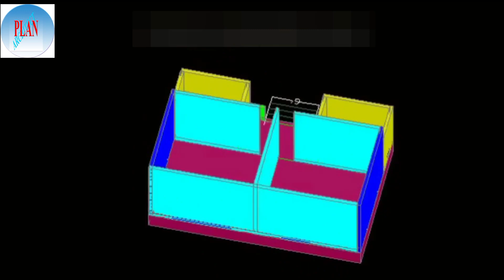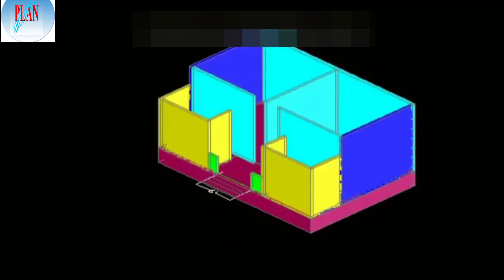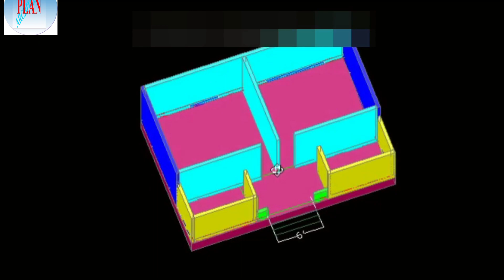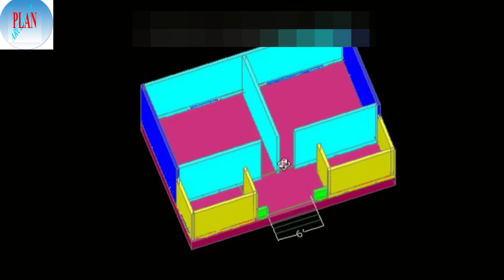৪ রুমের টিনের ঘর ডিজাইন।।টিনের ঘর।। খরচ সহ বাড়ি ডিজাইন।।২ রুম।।৩ room।।Architect Plan.House Design১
বাড়িটির বিস্তারিত বিবরন:-
Land Area493Sft,
 Land Area=1.13 Decimal,
MODERN CIVIL ENGINEERING,
 Land Area=0.68 kata,
দৈর্ঘ্য ও প্রস্থ্য:-L=27'0",B=18'3",
BED-1:-13'0"X12'0",
 BED-2:-13'0"X12'0",
KITCHEN:-8'0"X5'0",
C.BATH::-8'0"X5'0",
 VARANDA/DRAWING/DINING:-9'6"X5
4Bed_Tinshed_ House_with_cost
Architect_Plan
4Bed_Tinshed_ House_with_cost
৪ রুমের টিনের ঘর ডিজাইন।।টিনের ঘর।।  ,খরচ সহ বাড়ি ডিজাইন।।,৪ রুম।।,4 room।।,Architect Plan.House Design,
টিনের ঘর,
রংগিন টিনের ঘর,
খরচসহ বাড়ির ডিজাইন,
গ্রামের বাড়ির ডিজাইন,
বাংলার বাড়ি,
কম খরচে বাড়ি,
ছোটো বাড়ি,
#2 রুমের বাড়ি,
2bhk, 3BHK,
4BHK,
House Design,
House Design Vlog,